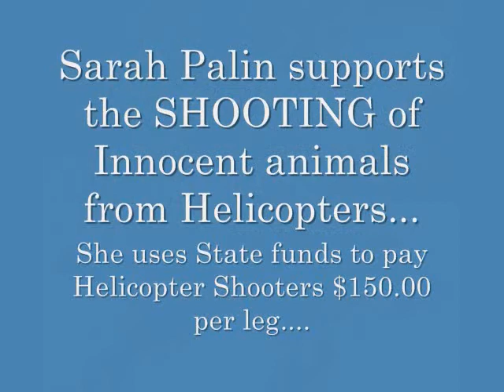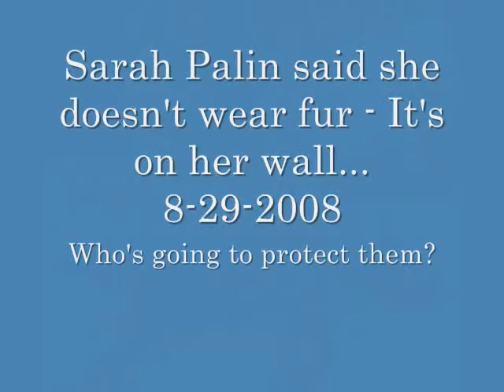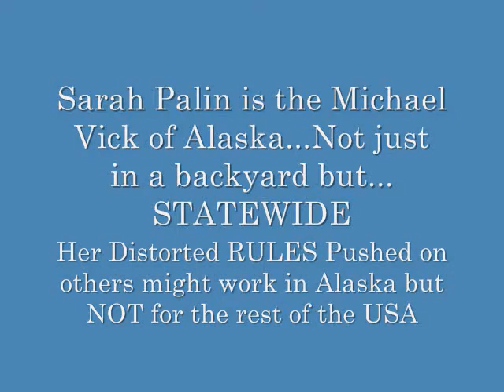MCCAIN-BUSH ECONOMICS:WHY PAY YOU :ILLEGALS WORK FOR 2/3LESS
MCCAINS VOTER FRAUD AGAINST DEMOCRATS-MCCAIN IS PAYING TO HAVE DEMOCRATIC VOTERS DELETED FROM THE SYSTEM-VOTE EARLY-CALL YOUR LOCAL SECRETARY OF STATE TO MAKE SURE YOU ARE IN THE STATE SYSTEM TO VOTE. MCCAIN CAMP VOTER INTIMIDATION AND VOTER FRAUD IS AT AN ALL TIME HIGH-TO REPORT ANY PROBLEMS OR FOR A DEMOCRATIC ATTORNEY CALL: 1-888-DEM-VOTE or 1-866-OUR-VOTE

IF YOU ARE EXPERIENCING VOTER FRAUD PROBLEMS CALL 1-888-DEM-VOTE TO HAVE A DEMOCRATIC ATTORNEY SOLVE YOUR PROBLEM.